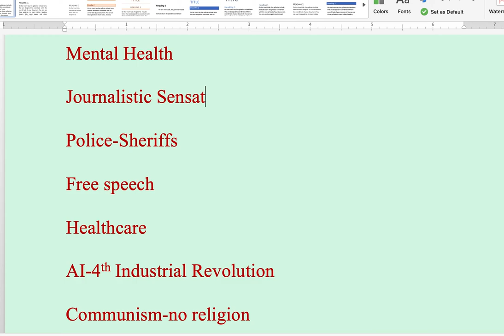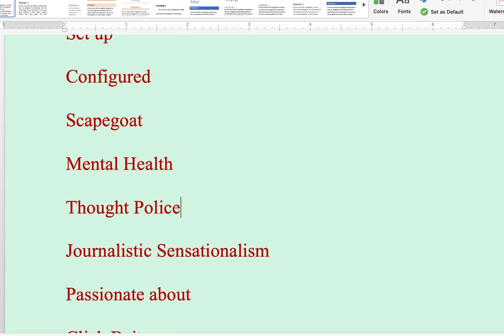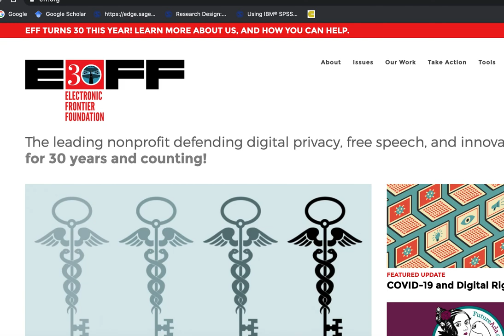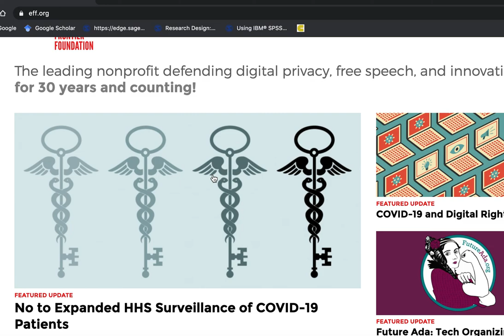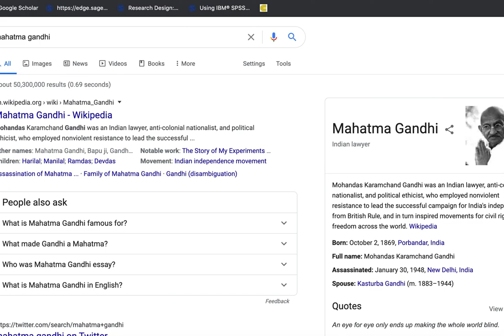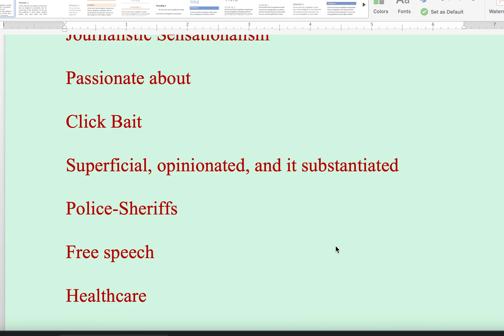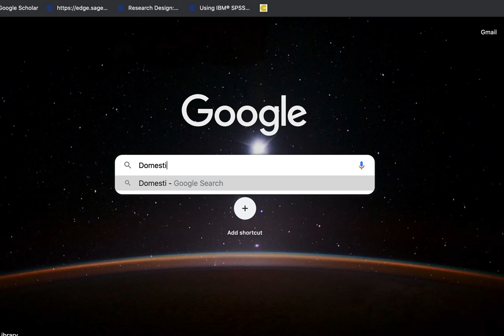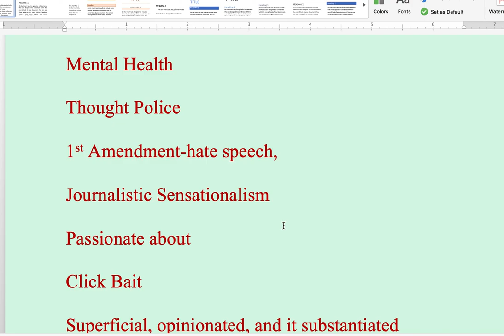Analysis of the Impending 4th Industrial Revolution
The Digital age has brought forth controversy which has resulted in vehement and vindictive actions or expressions by some. MATH Peaceful civil rights revolutions have happened before. The impressions are discussed about contemporaneous issues which are of concern. You have power and you have a choice on how you will respond to issues that you care about.